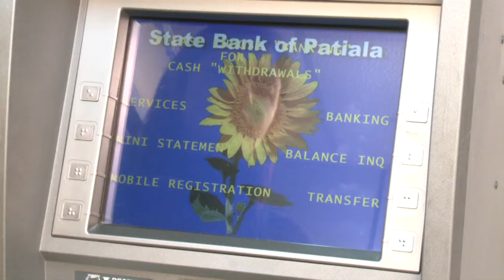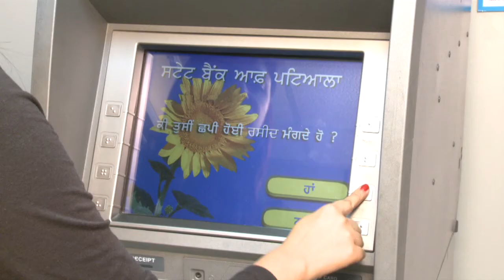ATM Cash Withdrawal (Pb)